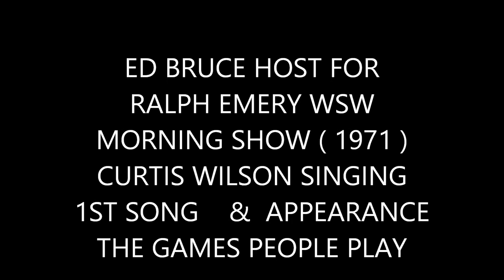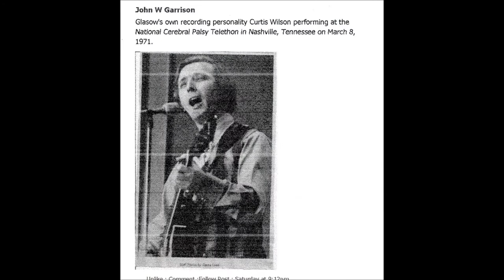ED BRUCE THE GAMES PEOPLE PLAY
RECORDED ON A REEL TO REEL BY LATE LAYMON POYNTER  MY BEST FRIEND SINCE I  WAS AGE 14 YEARS OLD.AND HIS TW0 DAUGHTERS JOYCE AND LINDA AND THEIR MOTHER RUBY POYNTER